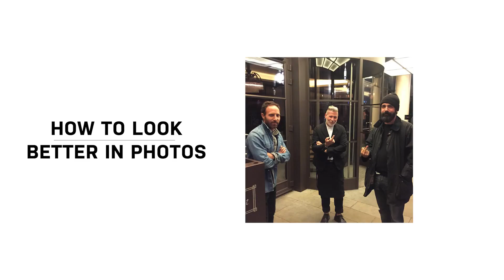時尚大叔 Nick Wooster開大絕，一招就能拍出時尚帥照！｜型男養成攻略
時尚大叔傳授拍出帥照的秘訣，時尚潮男們還不跟上？